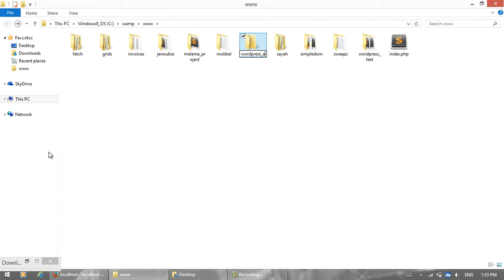2- تفريغ ملف الzip في الخادم المحلّي